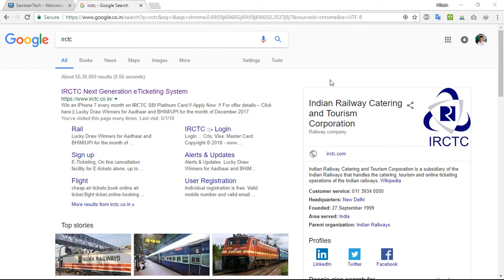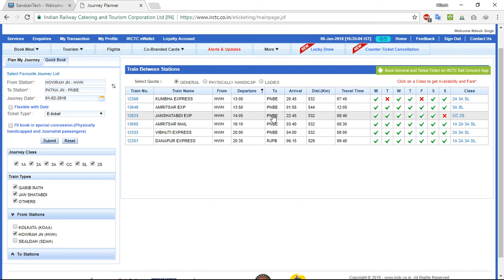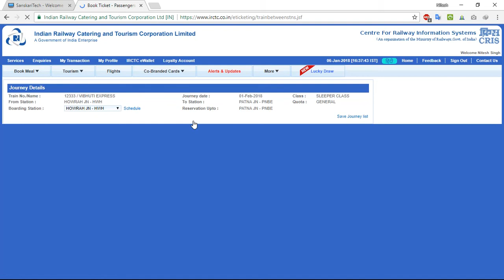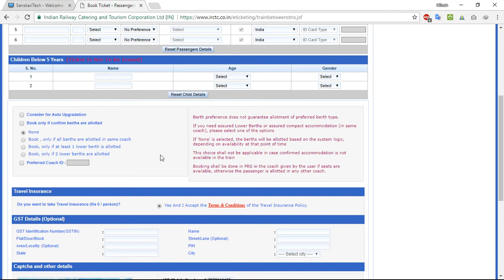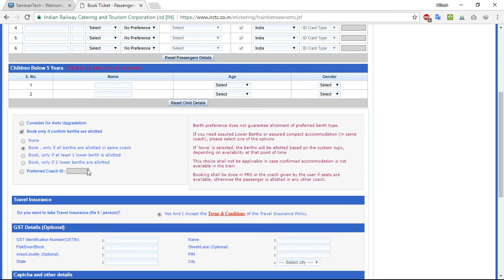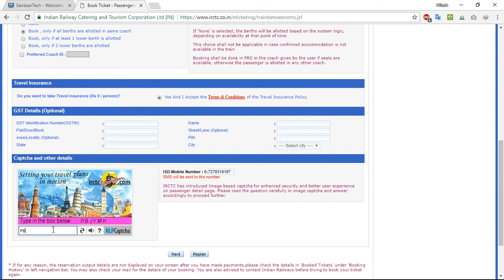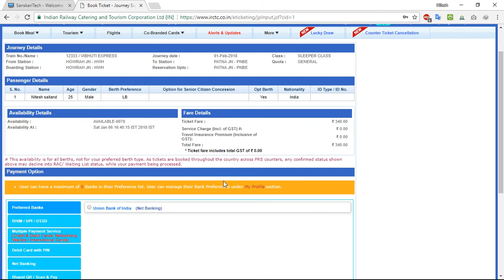How to use IRCTC Website for book rail tickets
How to use Indian railway IRCTC Next Generation eTicketing System website.